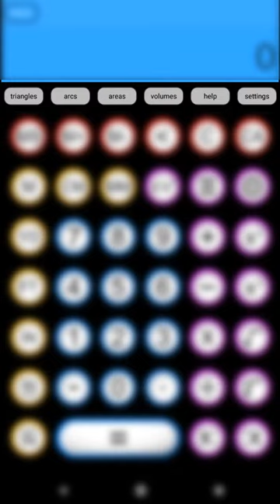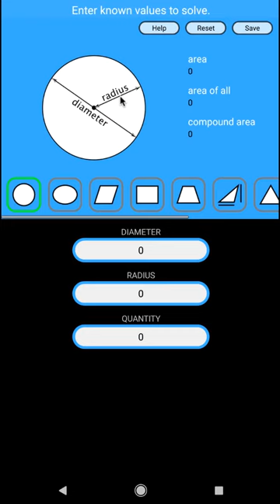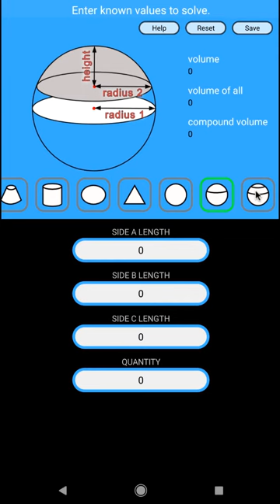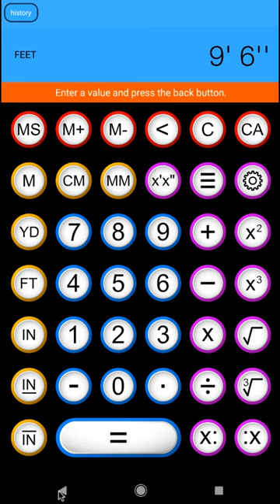Construction Calculator Android Mode Bar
0:52 Skip Intro

Construction Calculator is an Android app available from Snappy Appz.  This software is available on the Google Play store as a free ad driven version, and a paid, ad free version.  The software is designed with construction tradesmen in mind and was created by tradesmen who work in the field.